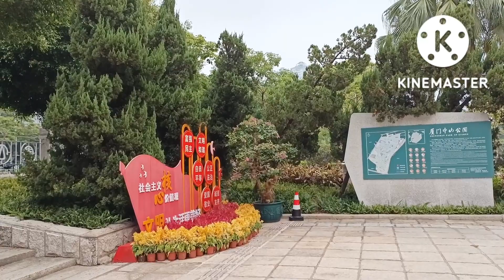Wandering around Chungshan Park Xiamen